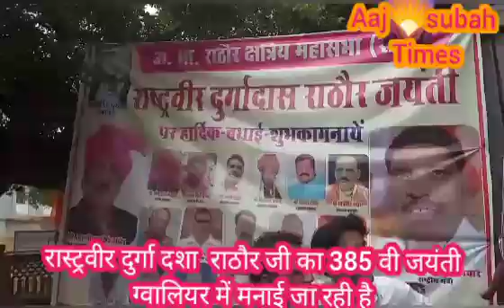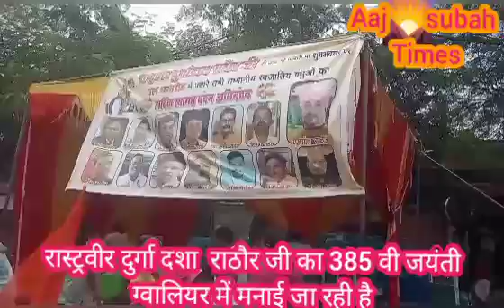मध्य प्रदेश ग्वालियर में भब्य समारोह रास्ट्रवीर दुर्गादास जी राठौर जी का 385 वी जयंती मनाई जारही है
रास्ट्रवीर दुर्गा दशा  राठौर जी का 385 वी जयंती ग्वालियर में मनाई जा रही है